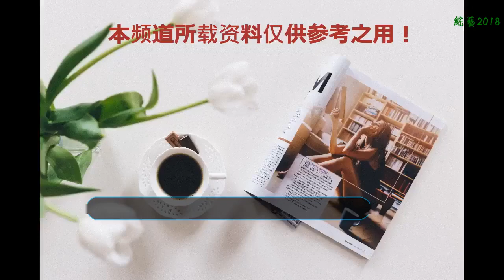卡地亞JUSTE UN CLOU全新力作8月中國線上獨家首發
銳利,先鋒,不落窠臼。
    勇敢,自由,敢于不凡。
    這個七夕,
    勇敢“釘”義自己,“釘”義愛情。
    鹿晗傾情演繹JUSTE UN CLOU全新大片《釘義自己》
    2018年8月,時值七夕佳節之際,法國殿堂級珠寶腕表品牌卡地亞于中國全球首發JUSTE UN CLOU系列全新作品,并同時攜手品牌摯友鹿晗再度傾情演繹JUSTE UN CLOU全新大片《釘義自己》,為自由靈魂重新“釘”義這一傳統佳節,“釘”義這個屬于“我們”的時代。
    “釘義自己”,是特立獨行的個人追逐,亦是志同道合的靈魂默契。47秒,四個場景,四個純粹的自我。在鹿晗全新演繹的短片中,佩戴JUSTE UN CLOU手鐲的他,觸摸著影像交錯的電視屏幕,進入另一端的平行世界,如同轉動起那枚塵封自我的釘子,自信探尋更精彩的未來。他在飛速變化的鏡頭下,不同角色自由轉換,綻放生命的多種可能:他酣暢拳擊,熱情舞蹈,瀟灑馳騁,勇敢探險,玩味并享受著每個自由不羈的瞬間。當鹿晗再次回到現實世界,腕間的JUSTE UN CLOU手鐲引導他“釘”義更堅定與純粹的自己:人生角色,隨心轉換,無所畏懼。
    將時代精神融入經典創意和設計中,是卡地亞不斷遵循的光榮傳統。JUSTE UN CLOU系列全新作品涵蓋2款全新手鐲及3款全新戒指,在承襲此系列特立獨行的美學態度的同時,以更為纖細及靈活的造型設計詮釋前衛風尚,彰顯屬于這個時代的自信不羈與果敢前衛。其中,全新玫瑰金手鐲更將獨家于中國線上平臺首發,在情人節來臨之際,登陸卡地亞“七夕限時精品店” 或“微信精品店”, 即可率先擁有JUSTE UN CLOU全新玫瑰金手鐲,在這浪漫情人節,以最獨特的禮物,與TA一起 “釘”義彼此勇敢堅貞的愛情。
    卡地亞JUSTE UN CLOU系列手鐲
    卡地亞JUSTE UN CLOU系列2018全新作品
    纖細造型再次彰顯自由信仰,中國率先發售
    18K玫瑰金,
    線上獨家
    卡地亞JUSTE UN CLOU系列經典作品
    18K玫瑰金
    18K玫瑰金,鉆石